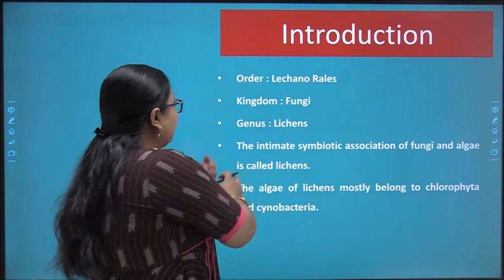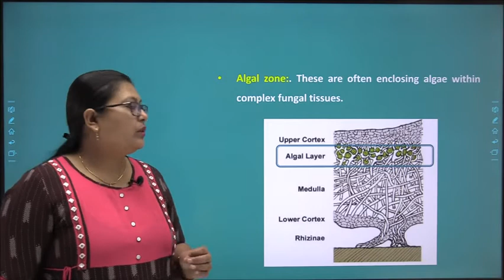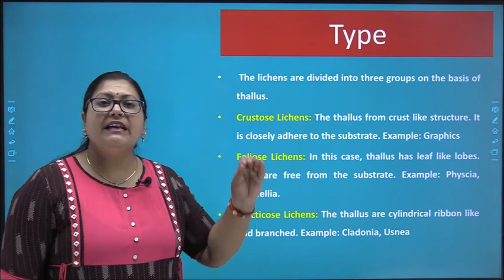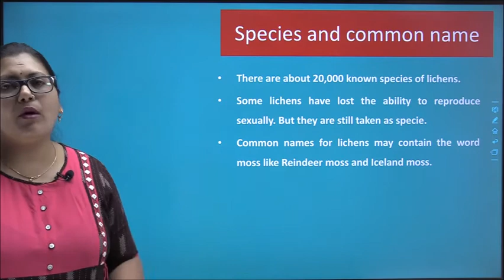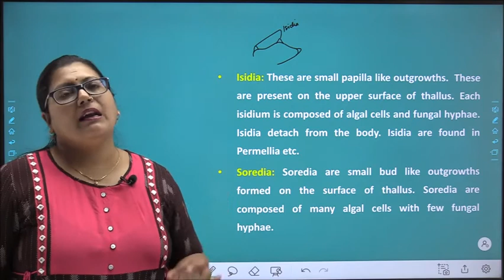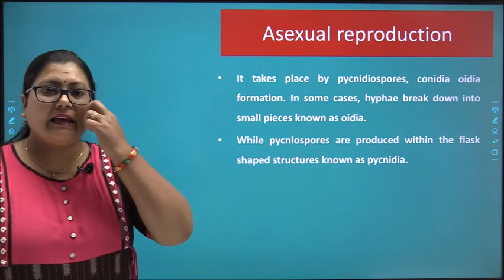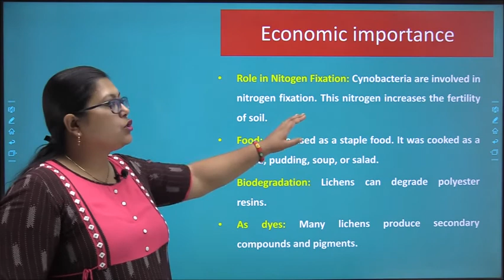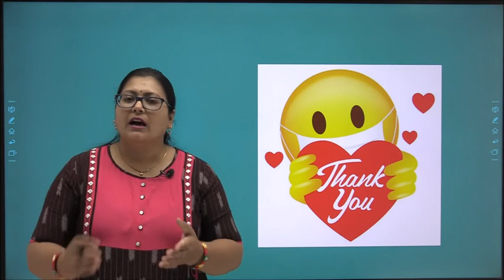Lichen (शैवाक)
This video describes about Lichen (शैवाक) based on rpsc asst professor botany paper 1 unit 4. its useful for all botany students especially for rpsc asst professor and B. Sc. Part 1 and M.Sc.